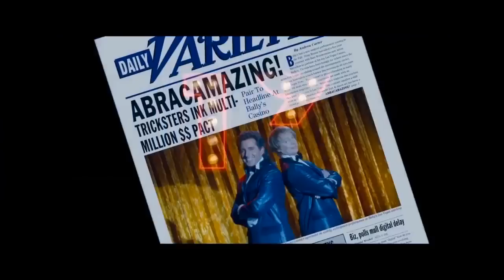Incredible Burt Wonderstone - Oficial Trailer [HD] Legendado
A legenda é nova, qualquer opinião sobre essa em comparação à antiga é bem-vinda.

The Incredible Burt Wonderstone TRAILER - Jim Carrey, Olivia Wilde Filme HD

Depois de romper com seu parceiro de longa data de estágio, um famoso mágico, mas cansado, luta em Vegas para uma nova relevância quando um "hip" mágico de rua aparece em cena.

Diretor:
Don Scardino

Escritores:
John Francis Daley
Jonathan M. Goldstein
Chad Kultgen

Lançamento: Data ainda não confirmada no Brasil